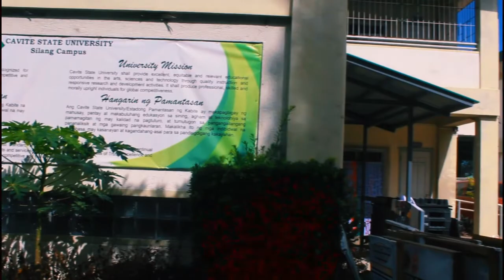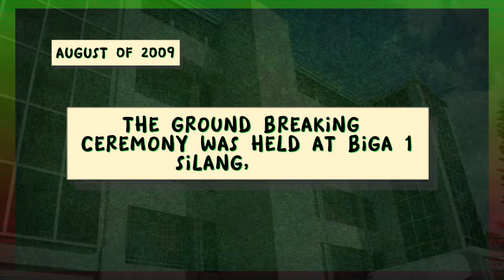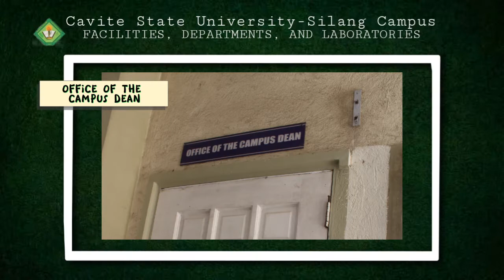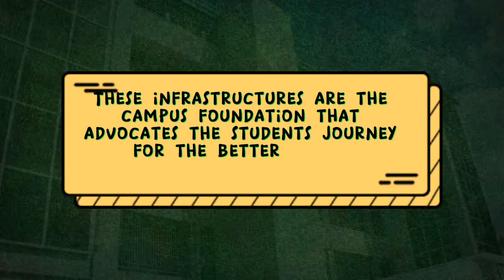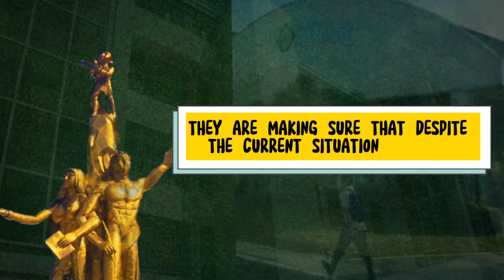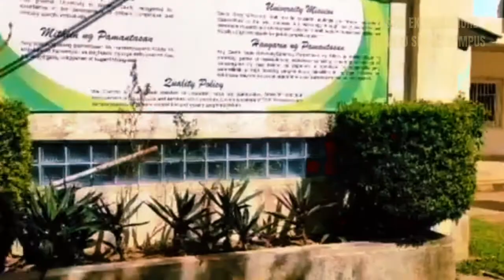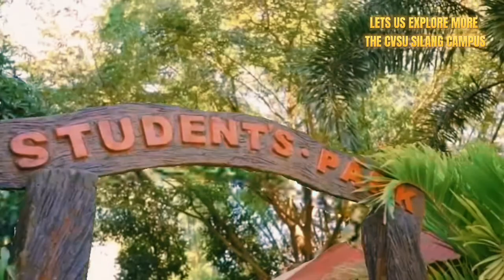Cavite State University- Silang Campus AVP 2022| BSBM FM 1-C| Group 2